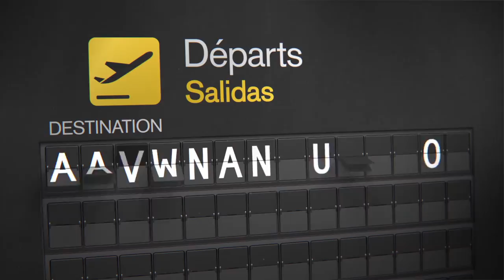Vamos Cuba! - Trailer (Sadler's Wells)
From the creators of the smash-hit dance sensation Havana Rakatan comes Vamos Cuba!, the spectacular new summer show from acclaimed Cuban choreographer Nilda Guerra.